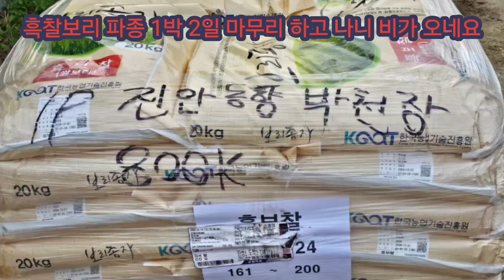25년산 1박 2일 유기농 흑찰보리 파종 배토기 작업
한달동안 준비하고 마무리한 25년산 1박 2일 유기농 흑찰보리 파종 배토기 작업